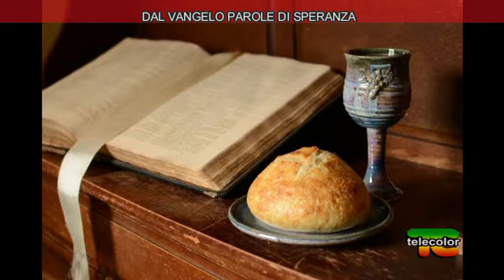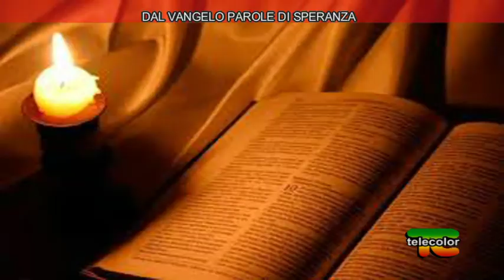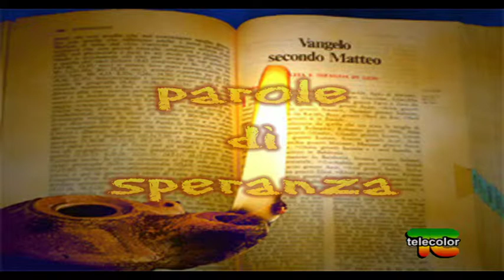Dal vangelo parole di speranza - 13.06.2015